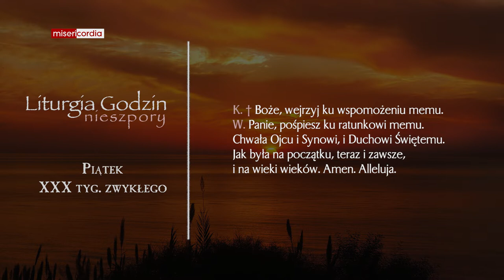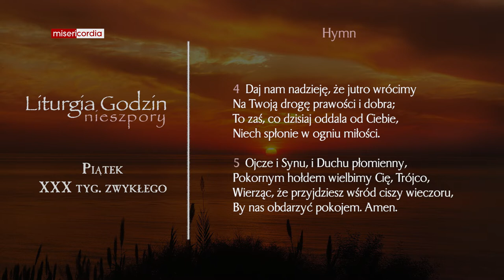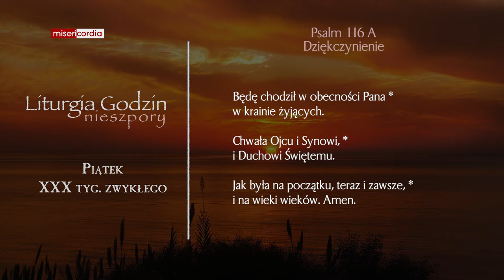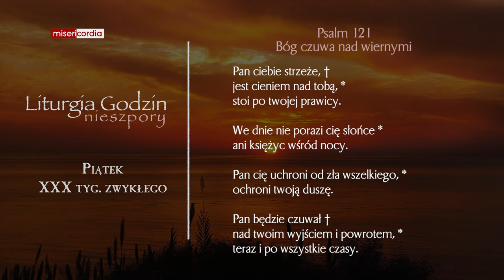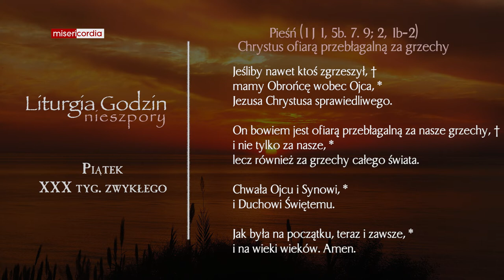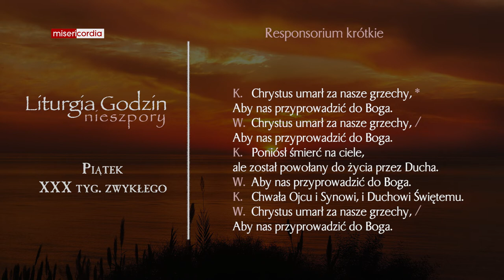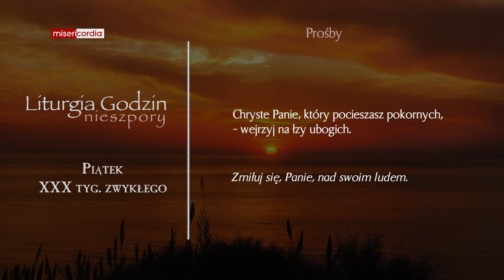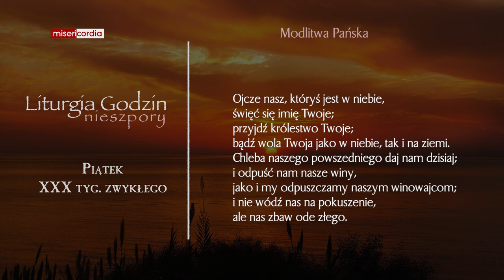Liturgia Godzin | Nieszpory | Piątek, XXX tyg. zwykłego